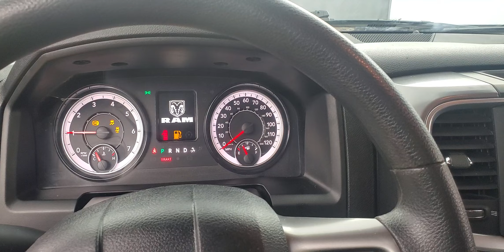2021 Ram 1500 Classic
532731 STOCK NUMBER

ADAPTIVE CRUISE CONTROL, AIR CONDITIONING, AUTOMATIC HEADLIGHTS, BACK-UP CAMERA, BLUETOOTH CONNECTION, CLIMATE CONTROL, FOG LAMPS, MANUAL CLIMATE CONTROL, RAIN SENSING WIPER, TERRIAN MANAGEMENT SYSTEM, TIRE PRESSURE MONITOR, USB, 4 WHEEL DRIVE. Why buy from Car Vision? (1) We are a "No-Hassle No-Haggle" dealership! We pre-discount our cars, so you do not need to worrying if you got the best price! (2) Our salespeople are non-commissioned, and won't be pushy about a purchase. (3) We remove the fear of purchasing a pre-owned vehicle with our Comprehensive Extended Service contracts, and provide a FREE Vehicle History Report for each car. (4) We handpick only the best vehicles, and each vehicle goes through a meticulous 118-point inspection process. (5) Are you are looking to sell your car? We buy cars! ***Our "Market Based" pricing philosophy ensures you pay below the current market average for the same car with comparable mileage! We utilized cutting edge software which pulls data from every major auto website. Our goal is to price our cars low enough to sell within 30 days. This means you get our best price without having worry if you paid too much.***